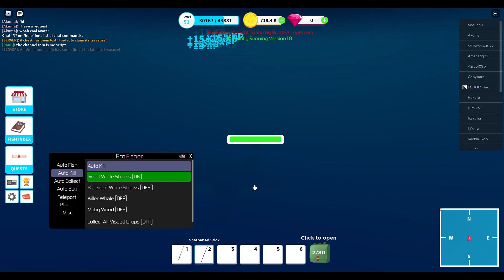[Update] Roblox Fishing Simulator Script - OP Auto Fish | Auto Kill Sharks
Fishing Simulator Script - OP Auto Fish | Auto Kill Sharks
Features :
- Auto Fishing
- Auto Kill (Sharks, Whale)
- Auto Collect Chest
- Auto Buy
- Teleport